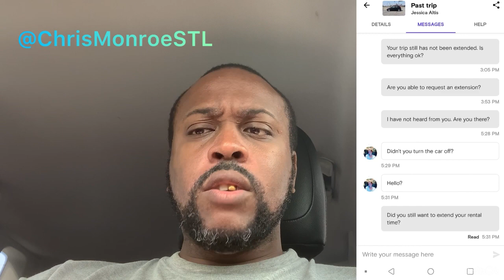TURO Renter Ignored me so I activated the KILL SWITCH 🚙 @ChrisMonroeSTL ​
In this video, Chris breaks down how he had to activate the kill switch on a bad non responsive renter on TURO

Future Cash Flow Club! Join our real estate community for more advanced training and coaching from Chris Monroe

$ChrisMonroeSTL

Chris Monroe
12430 Tesson Ferry Rd, 237
St Louis, MO 63128